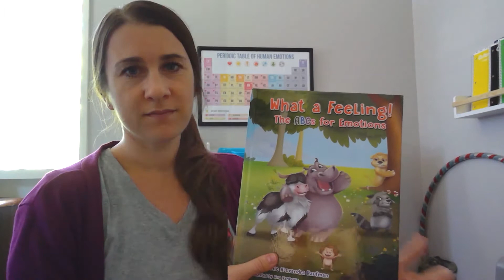What a Feeling! The ABC's of Emotions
Join Stephanie Kaufman, LMFT, as she shares her newly released book, "What a Feeling! The ABCs for Emotions." In this riveting illustrated tale, you'll meet Flip the hedgehog and his animal friends who will lead young readers on an adventure through a wide range of feelings and emotions. Exploring this book will help children and their families develop greater emotional awareness together, especially during these times where many difficult emotions are coming up for children and adults. Think the book will be helpful in your home?

Stephanie Kaufman is a Mental Health Clinician at StarVista's Healthy Homes program. To learn more about StarVista's programs, please